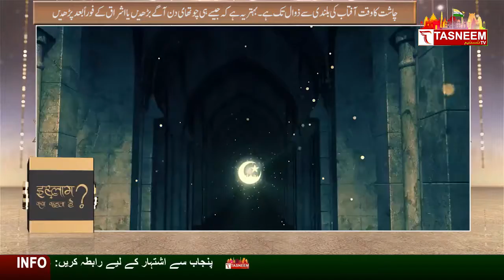What is Nafal Namaz Explain By Abdul Wajid || Tasneem TV || 11 April 2022